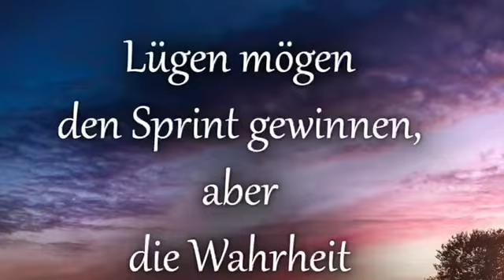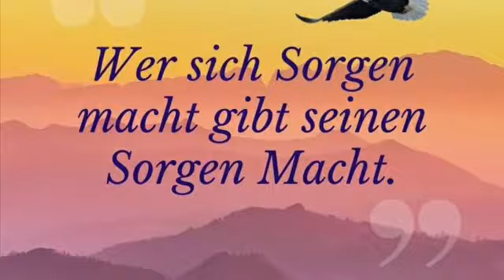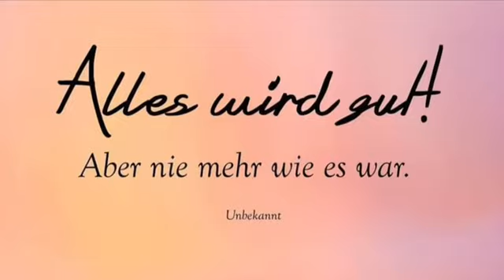Mäckle macht Gute Laune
Wir schaffen einen Marktplatz der besten politischen Ideen durch WIRKLICH unabhängigen Journalismus. DAS ist unsere Vision.
Keinen Cent mehr für die alte Welt, symbolisiert durch die ARD.
Wir bauen jetzt den Leuchtturm ARD.
Es geht nur gemeinsam.